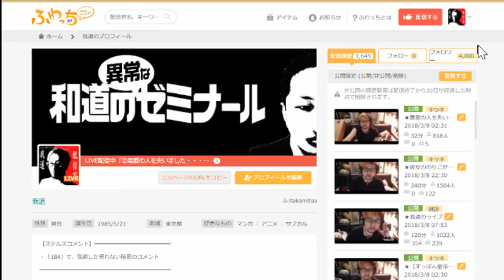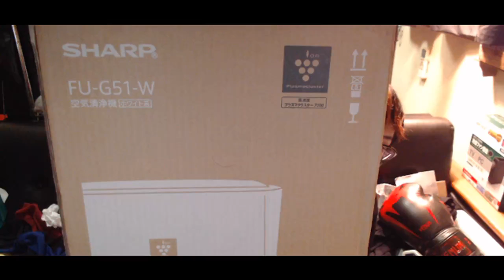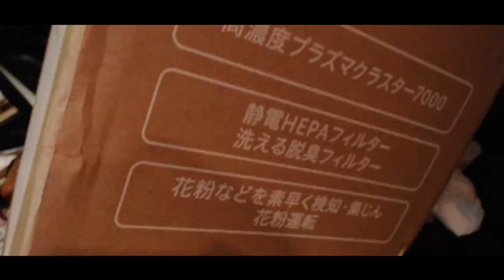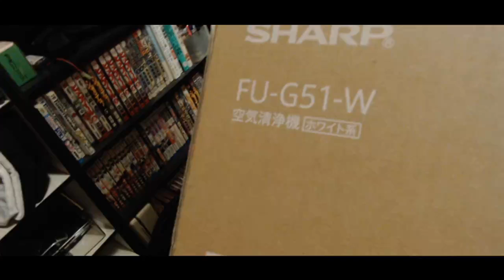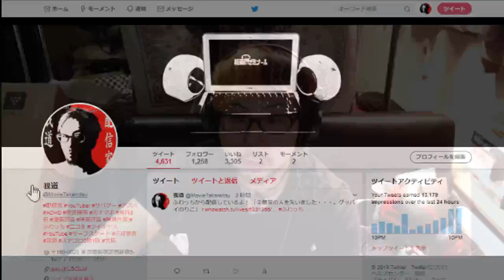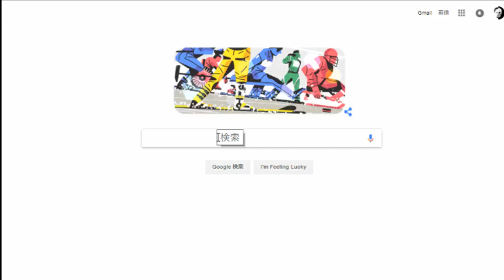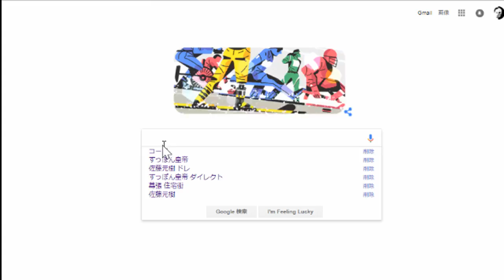【セフレ募集枠】もう誰も愛さないことにした・・・。